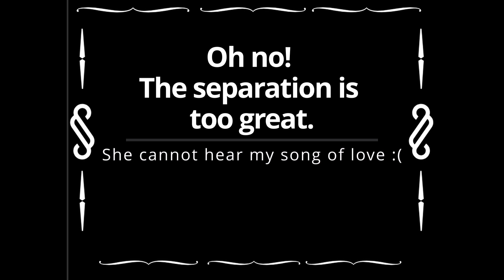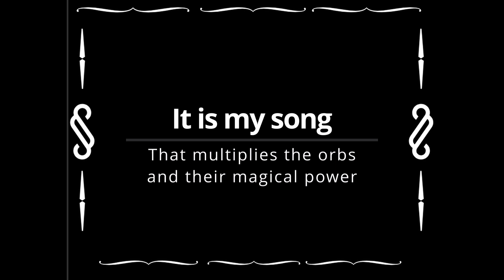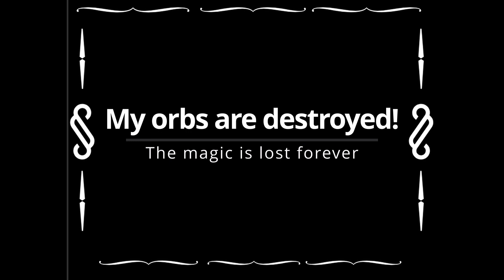Blues Punks - Punky Bluester - "Bad Habits" - Official Music Video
the debut record from the American Blues-Punk Rockers, Punky Bluester.  'vs The Magnificent Creature' has been described as "A refreshing gust of artistic freedom." and "odd, but it's fine.''  Stream or download PBvsMC + get access to a ton of bonus content for FREE exclusively
You won't find us on streaming!  Hear our music and connect with the band ONLY at kempmusik.com.